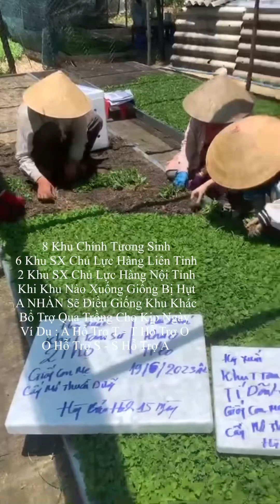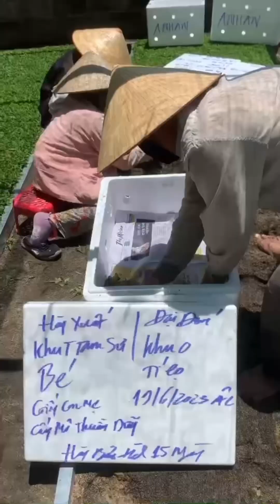Hoa Cúc Giống Đại Đoá Pha Lê Khánh Hoà A Nhàn Bảo Hành 30 Ngày Hàng Xuất Liên Tỉnh